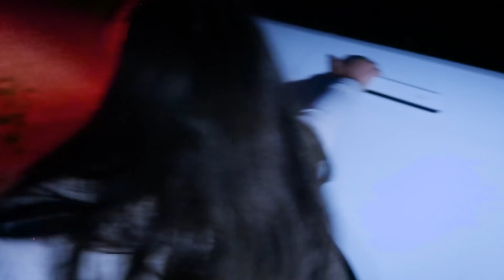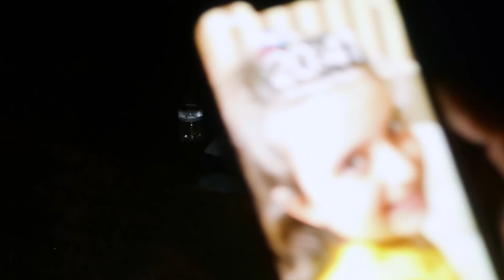ORMANDA VE DAĞ BAŞINDA BİR GECE ( YILAN MI O ? )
Hepinize merhaba arkadaşlar, bugün köyün başında ormanın ortasında geçiriyoruz bir gece! Kamp çadırımızı kurduk ve başladık beklemeye. Ali ayılardan korktu bir ara yılan gördüğümüzü sandık. İyi seyirler.

Video İÇERİĞİ!

Ormanda ve dağ başında bir gece!

OZİKO KANAL BİLGİSİ:

Herkese merhaba! Ben Özlem diğer ismi ile Özlem ablanız. Yeni ismiyle Ozi yani Oziko. Yıllardır Youtube'da gençlere eğitici ve öğretici içerikler yapıyorum. Bir anne olarak bütün izleyicilerim için videolarım da azami özen gösteriyor ve gençlere kötü örnek oluşturacak davranışlardan kaçınıyorum.

Bu kanal'da yer alan genç oyuncularımız Yankı ve Rüya ailelerin denetimi altındadır.  Video içeriklerinde asla gençleri olumsuz etkileyecek davranışlar yer almaz